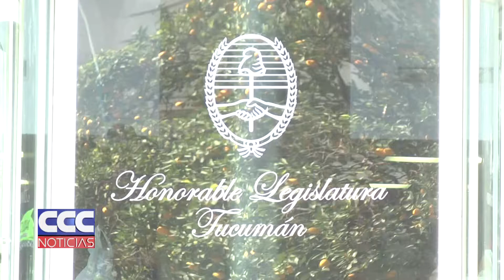06 Claudio Maley Se aplicara una nueva prórroga de la Emergencia en Seguridad